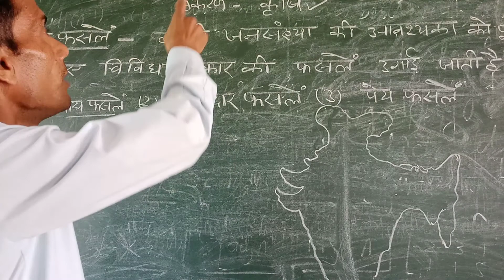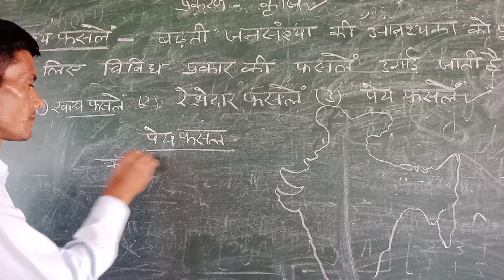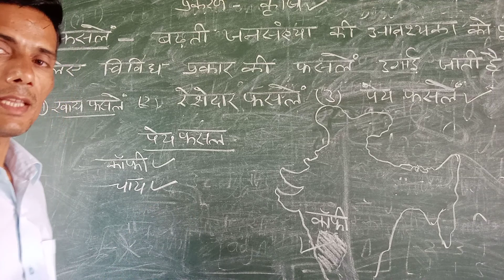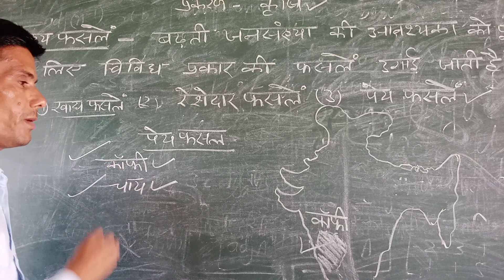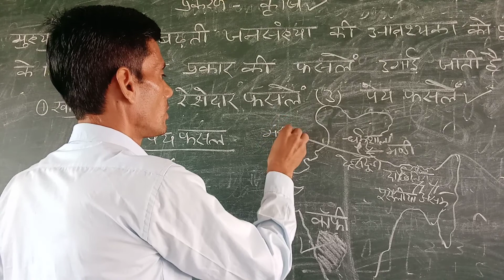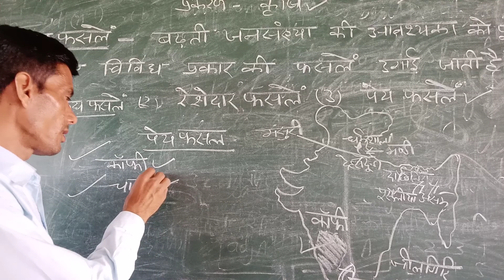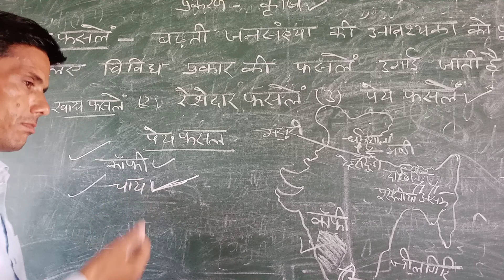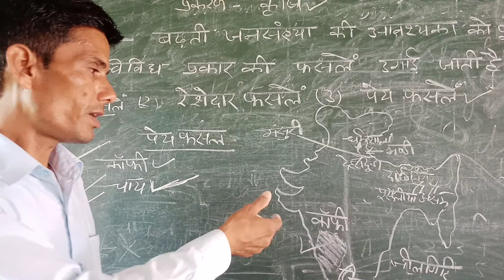class 8th sst geo part 17